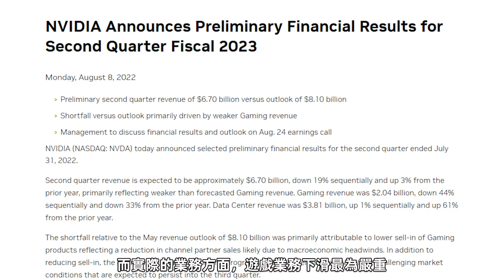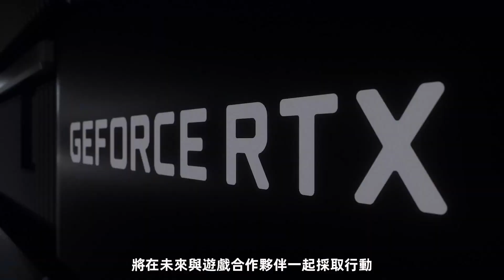NVIDIA顯卡收入暴降44%：老黃喊話下調顯卡價格、清理庫存！「超極氪」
NVIDIA 第二季度財報公布：
總營67億美元，環比下降19%，同比增長3%
遊戲業務，整體收入20.4億美元，環比下降44%
專業可視化業務，營收5億美元，環比下降20%
OEM及其它業務，營收1.3億美元，環比下降12%
數據中心業務，營收38.1億美元，環比上漲1%
汽車領域業務，營收2.2億美元，環比上漲59%
NVIDIA顯卡收入暴降44%：老黃喊話下調顯卡價格、清理庫存！「超極氪」 本頻道製作的所有影片都符合平台的使用政策，沒有任何違規行為。